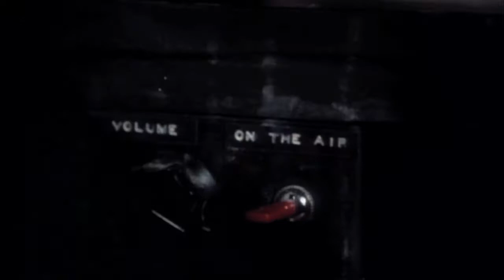Night Rythms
A radio talk show host is accused of murdering one of his fans while on the air and he must go on the run to somehow prove his innocence.

 Martin Hewitt, David Carradine, Sam J. Jones